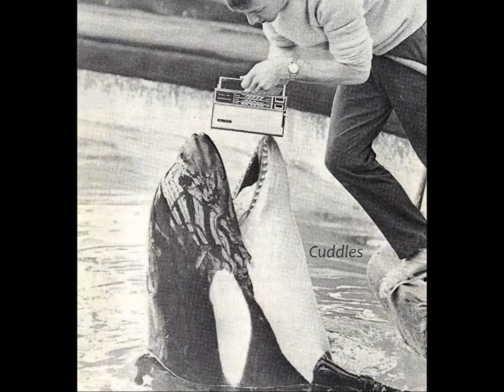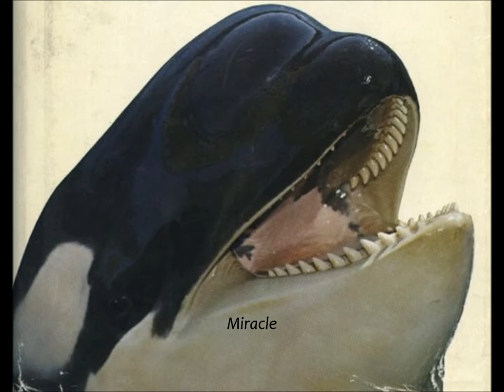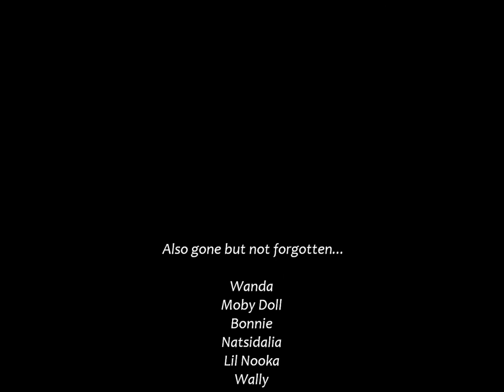In memory of orcas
This is a memorial for captive deceased orcas, an idea which came from listening to this song while learning about them. It is 100% agenda-free, strictly meant to honor their memory.

No copyright-infringement intended, this is completely non-profit.